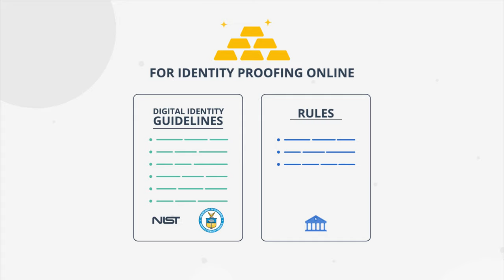What is ID.me? Identity Verification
Do you need to login with ID.me to access government, banking, or health care services? ID.me can verify your identity online in just a few minutes using nothing more than a mobile phone, computer, and a few pieces of documentation you probably have in your wallet. Watch this 90-second video to learn more.